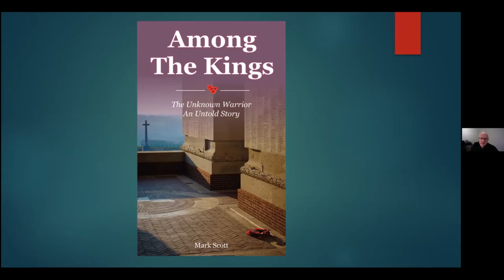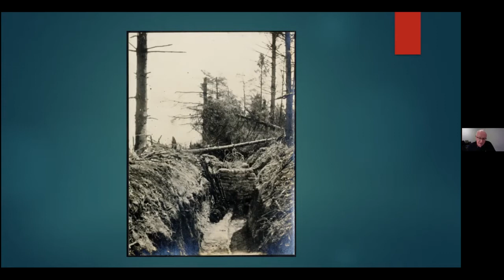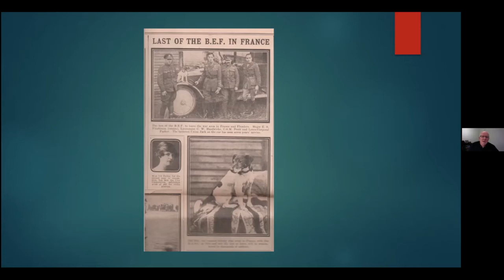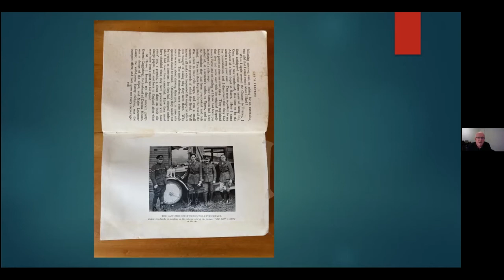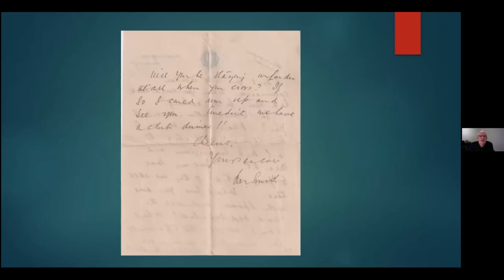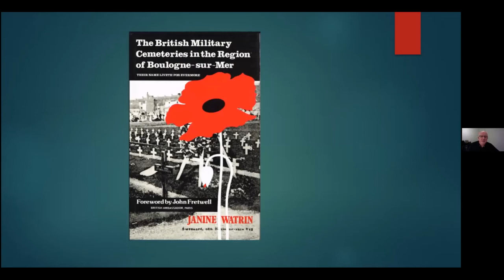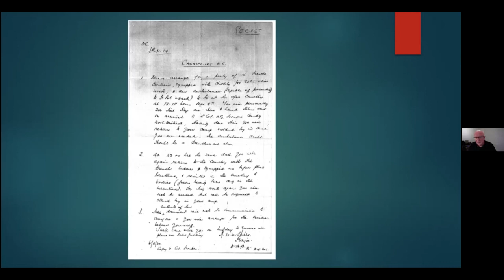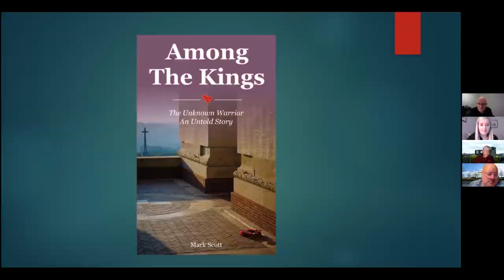PRONI | The Unknown Warrior, an Untold Story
The Public Record Office of Northern Ireland (PRONI) and the Antrim & Down Branch of the Western Front Association hosted a presentation by author, Mark Scott, about his new publication, 'Among The Kings' on 9 December 2020.

Mark discusses the back story to his new publication and explains how research conducted into a simple list of names, written by his great grandfather in 1916, led to unravelling some of the secrets behind the operation to recover the body of Unknown Warrior in November 1920. The research highlighted the important role played by a number of Irish officers in carrying out the operation.

Mark Scott is a researcher with the Royal Ulster Rifles Museum at Waring Street in Belfast. 'Among The Kings' is his second publication. He was the author of 'The Man Who Shot The Great War' and had previously worked as research consultant for DoubleBand Films/BBC NI documentary film of the same name which aired in November 2014.